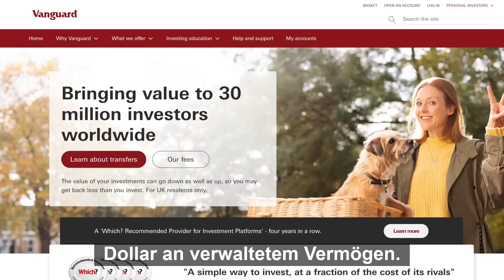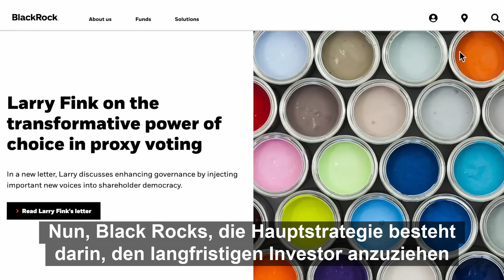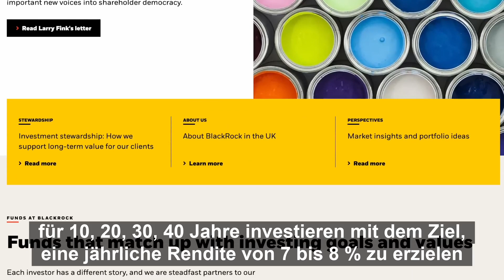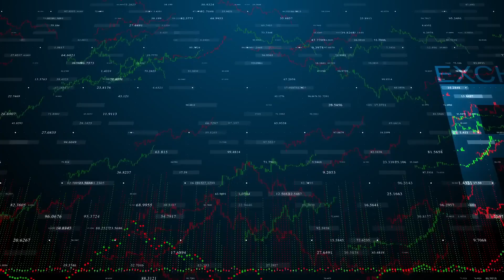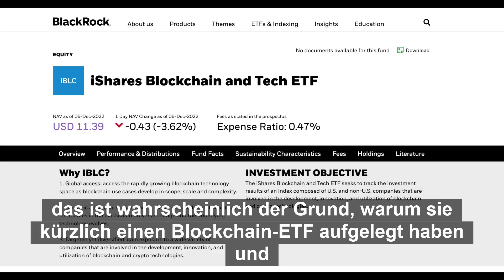20221207 BlackRock CEO Larry Fink - Huge Crypto News! de UT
BlackRock ist mit einem verwalteten Vermögen von 10 Billionen Dollar die größte Vermögensverwaltungsgesellschaft der Welt. Kürzlich wurde der Vorsitzende und CEO von BlackRock, Larry Fink, zu den aktuellen Entwicklungen in der Welt des Investierens befragt. Als CEO von BlackRock ist Larry Fink natürlich jemand, der es wert ist, dass man ihm Aufmerksamkeit schenkt, und in diesem Video werden wir 2 Hauptthemen behandeln.